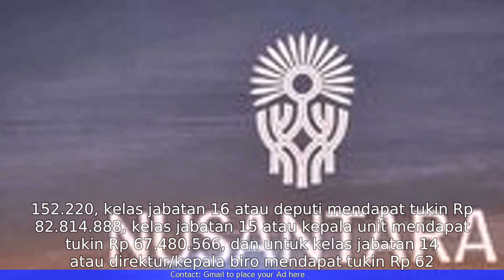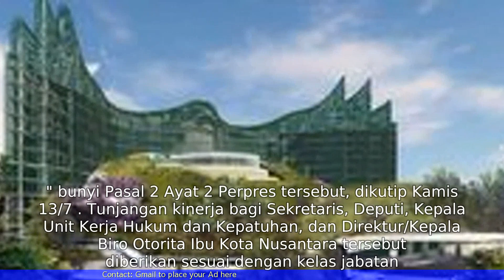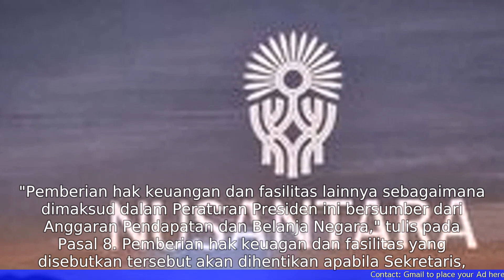Jokowi Teken Aturan, Sekretaris IKN Dapat Tukin Rp 98 Juta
Gagasan utama dalam artikel online tersebut adalah Presiden Jokowi telah menandatangani aturan yang memungkinkan Sekretaris Dewan Inovasi Nasional (IKN) menerima tunjangan kinerja sebesar Rp 98 juta.
🔒 Tag Video:
- Berita
-  Berita Domestik
-  Berita Internasional
-  Berita Singkat
-  Jokowi
-  Aturan Sekretaris IKN
-  Tukin
-  Rp 98 juta
-  MSN
-  Berita
-  Sekretaris IKN
-  Keputusan Jokowi
-  Gaji Sekretaris IKN
-  PNS
-  Birokrasi
-  Kebijakan pemerintah
-  Pemerintahan Indonesia
-  Kebijakan Jokowi
-  Kenaikan gaji
-  Penghasilan pegawai negeri
-  Regulasi
-  Keuangan negara
-  Kebijakan kepegawaian
-  BUMN
-  Kebijakan pemerintah
-  Kinerja Sekretaris IKN
-  Kebijakan ekonomi
-  Kebijakan administrasi
-  Peraturan presiden
-  Kebijakan keuangan
-  Kebijakan peningkatan pendapatan
-  Kebijakan pemerintah pusat
-  Peningkatan kesejahteraan pegawai negeri
-  Kebijakan pemerintah daerah

Donasi ke FYI:
(Semua donasi Anda membantu kami bertahan dan terus berkembang. Terima kasih)